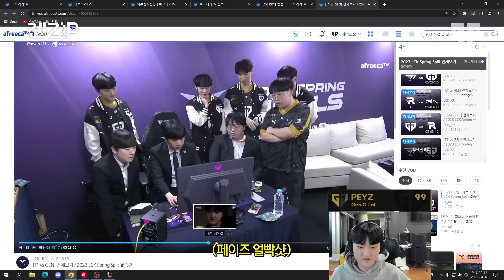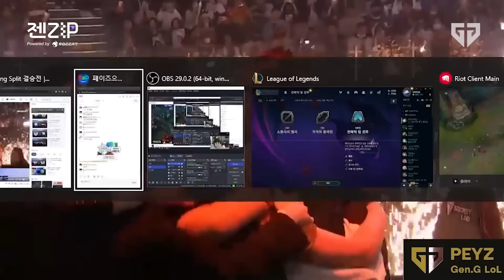페이즈의 LCK 우승 리뷰 [ENG SUB]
🗓️방송 일자 : 4월 10일